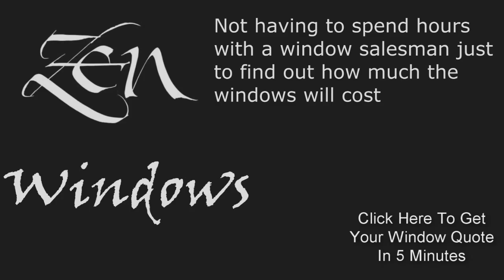Casement Replacement Windows Bee Cave TX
No Salesman in your home. Window Quotes in 5 Minutes. Replacement Windows in Austin Tx.  Zen Windows is a Replacement Window Company located in Austin Tx.

Customer-Driven Design

We offer the following types of replacement windows in Austin TX:

Awning windows
Bay windows
Bow windows
Casement windows
Double hung windows
Garden windows
Hopper windows
Picture windows
Round top windows
Slider windows